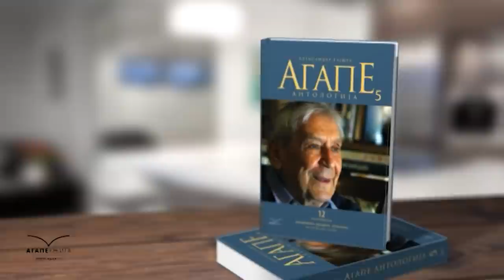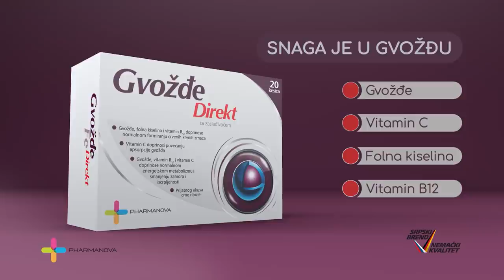AGAPE: Mirjana Bobić Mojsilović - Traganjem dobrote u sebi pronalazimo dobrotu u drugima (18.10.20)